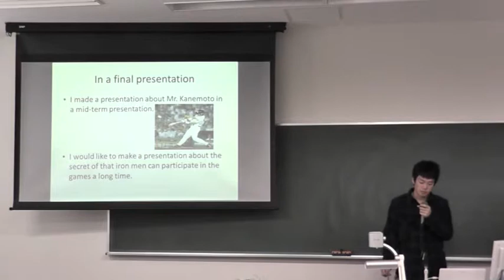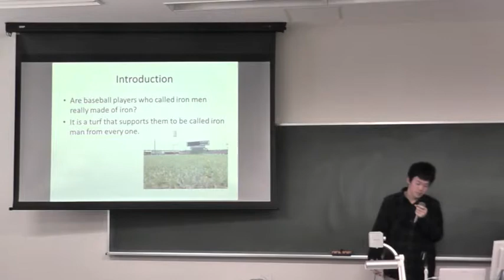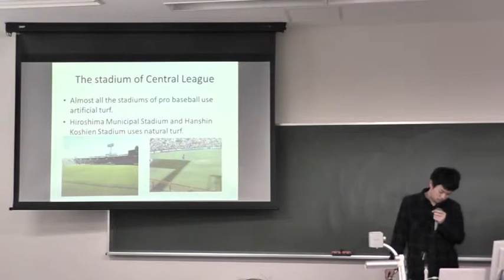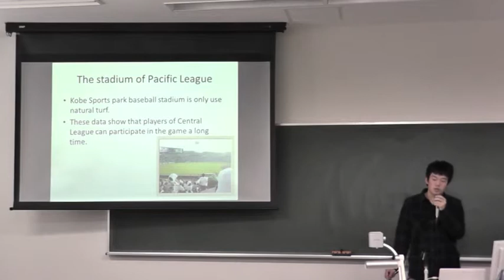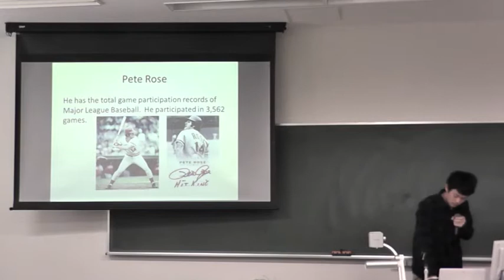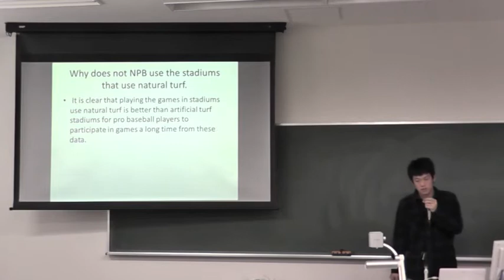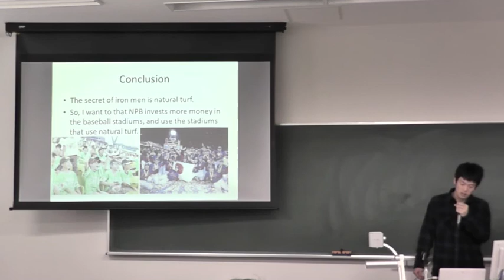スポーツ健康科学部 2012年度 P2 (G) Shintaro YOSHIDA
立命館大学スポーツ健康科学部では、必修語学授業として「プロジェクト発信型英語カリ­キュラム」を採用しています。このカリキュラム（通称、英語P）では、学生が自分自身­の興味・関心に基づいてリサーチを進め、その成果を英語でプレゼンテーションを行いま­す。本動画は2012年度後期「英語P2」の最終発表での学生によるプレゼンテーショ­ンの様子です。

プロジェクト発信型英語プログラムについて、より詳しくは をご覧ください。